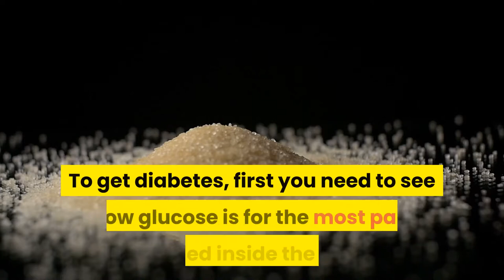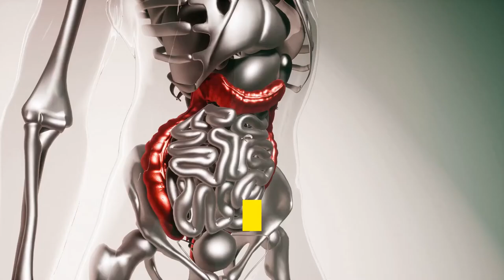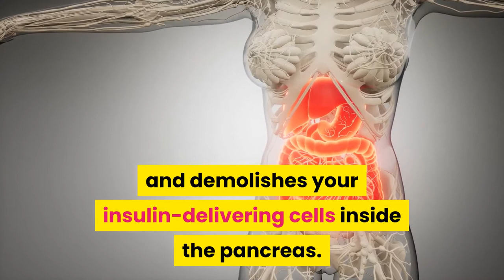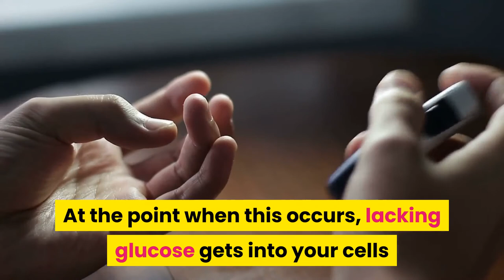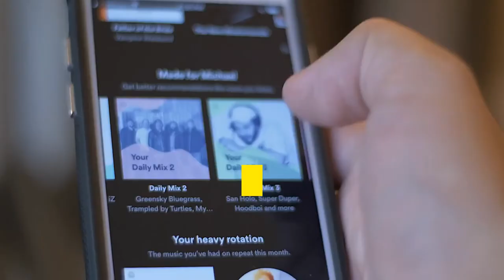top most golden things you should know about diabetes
Welcome to “Healthy Life Style Just4U”.

Today we are going to Know about “Top Most Golden things you should know about Diabetes”

Diabetes alludes to a lot of sicknesses that influence how your body utilizes (glucose). Glucose is critical to your wellbeing since it's a vital wellspring of energy for the phones that structure your muscles and tissues. it is likewise your cerebrum's fundamental wellspring of fuel. an unnecessary measure of sugar in your blood can cause genuine medical conditions.

Constant diabetes conditions incorporate type 1 diabetes and type 2 diabetes. Conceivably reversible diabetes conditions incorporate prediabetes and gestational diabetes.

Prediabetes happens when your blood glucose levels are better than average, yet not sufficiently high to be delegated diabetes.

Gestational diabetes happens during pregnancy yet may resolve after the infant is conveyed.

To get diabetes, first you need to see how glucose is for the most part handled inside the body.

How insulin functions

Insulin might be a chemical that comes from an organ arranged behind and underneath the stomach (pancreas).

• The pancreas secretes insulin into the circulation system.

• The insulin courses, empowering sugar to enter your phones.

• Insulin brings down the amount of sugar in your circulation system.

• As your blood glucose level drops, so does the emission of insulin from your pancreas.

The part of glucose

Glucose — a sugar — might be a wellspring of energy for the phones that structure muscles and different tissues.

• Glucose comes from two significant sources: food and your liver.

• Sugar is retained into the circulatory system, where it enters cells with the help of insulin.

• Your liver stores and makes glucose.

• When your glucose levels are low, as whenever you haven't eaten during some time, the liver separates put away glycogen into glucose to remain your glucose level inside a conventional reach.

Reasons for type 1 diabetes

The specific clarification for type 1 diabetes is obscure. what's known is that your framework — which ordinarily battles unsafe microbes or infections — assaults and demolishes your insulin-delivering cells inside the pancreas. This leaves you with almost no insulin. as opposed to being shipped into your cells, sugar develops in your circulatory system.

Type 1 is thought to be brought about by a combination of hereditary vulnerability and ecological components, however precisely what those variables are stays hazy. Weight isn't accepted to be a component in type 1 diabetes.

Reasons for prediabetes and type 2 diabetes

In prediabetes — which may cause type 2 diabetes — and in type 2 diabetes, your cells become invulnerable to the activity of insulin, and your pancreas can't frame enough insulin to beat this obstruction. as opposed to getting into your cells where it's required for energy, sugar develops in your circulatory system.

Reasons for gestational diabetes

During pregnancy, the placenta produces chemicals to support your pregnancy. These chemicals make your cells safer to insulin.

Ordinarily, your pancreas reacts by delivering enough additional insulin to beat this opposition. Yet, at times your pancreas can't proceed. At the point when this occurs, lacking glucose gets into your cells and an unreasonable measure of stays in your blood, prompting gestational diabetes.

Here is the list of some of the best beneficial products which are available Please find the links.

diabetes treatment, diabetes control, signs of diabetes, diabetes symptoms, diabetic industry, increased thirst, frequent urination, increased hunger, fatigue, blurred vision, weight loss, itchy skin, dark patches, numb hand, numb feet,
Diabetes, Diabetes UK, Type 1, Type 1 diabetes